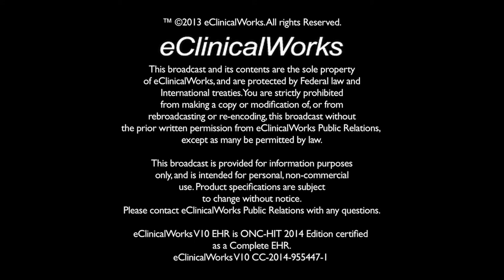An FQHC’s Search for Technology & Value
Live from the eClinicalWorks National Conference, Pecos Valley Medical Center joins the eCW Podcast to explain how eClinicalWorks technology — in combination with a relentless focus on training — has helped their Federally Qualified Health Center deliver quality, affordable care to all in need.